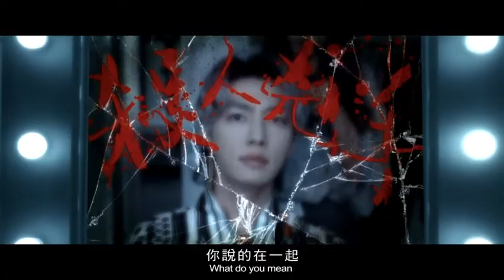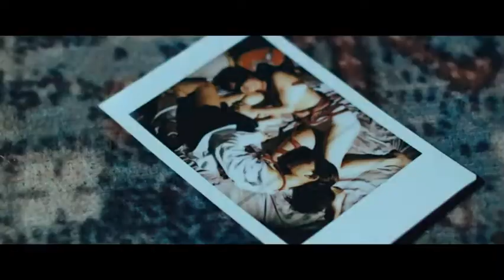《The Amazing Grace of Σ》3mins Trailer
Drama - Crime, Mystery Thriller | Taiwan | 2021
Series: 12 Episodes

Muqi, a young pop star becomes more and more arrogant, especially with his manager Nagatsuki, a long-time friend who suddenly commits suicide. Muqi finds himself crushed by sadness and guilt. At the funeral, he meets Master Bensheng, guru of a cult his friend belonged to. If at first, he finds comfort within his place, cracks may soon appear in the caring appearances of the cult members.

◆Created by: Lo-Ying Wu, Stanley Hsu
◆Written by: Lo-Ying Wu
◆Directed by: Lo-Ying Wu, Ray Jiang
◆Cast: Jack Yao (Yao Chun Yao), Aaron Yan, Samantha Ko, Francesca Gao (Tanivu Yatauyungana), Jason Tsou, Wu Yi Jung, Sam Yang, Daphne Low, Erek Lin, Yu Ping Wang, Heme Liao, Andrew Liu, Chia-Kuei Chen, Zhang Ying Xie, TANAKA CHIE ◆PRODUCTION：ROSEBUD PRODUCTION CO. LTD.